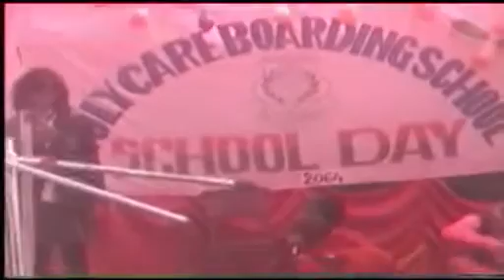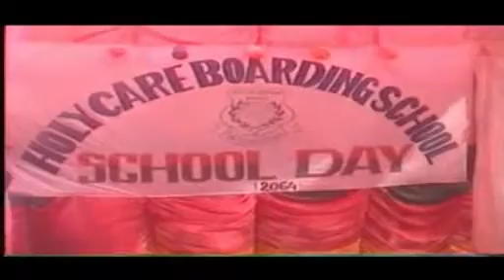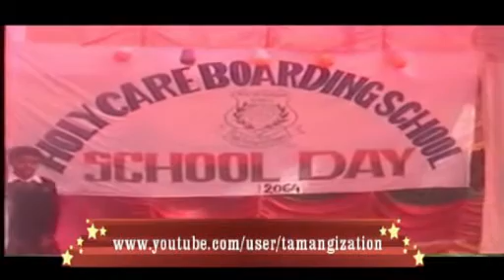school day of 2064 holy care boarding school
Event: School Day
Venue: School Ground